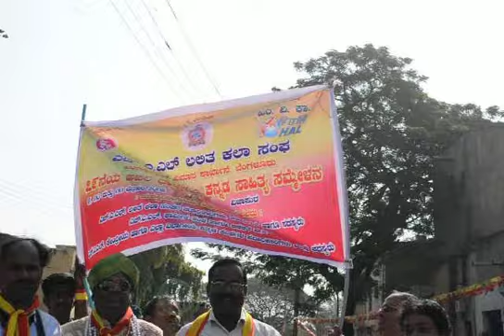Sainik School Bijapur Sahithya Sammelana Procession 37